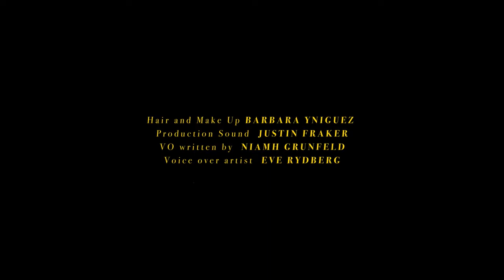Golden Goose | Three Rivers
Golden Goose FW15 "Archetypic" collection film: Three Rivers.

The first morning rays lightly penetrate the ancient redwoods and the chirping of birds heralds the beginning of a new day.

Like a breath, their sounds extend between red barks and golden moss, beyond the mist and the green ferns as far as the edge of the forest, where a winding road is hidden among the trees.

Anna and Heather have been travelling for hours, heading towards the middle of the forest where a small glass house is hidden among rocks and pine trees.

A secret place, far away from the noise of the city, where the two girls always love to seek refuge during the first days of autumn.

On their way they meet a young girl with Asian features who is hitch-hiking.. Hesitantly Anna invites her to get in, offering her a lift half way up the road, before the road reaches a crossroads...

Production: Flash Factory & Virgin Soil Pictures
Producer: Malcolm Duncan
Director: Marco Prestini
Writer: Marco Prestini & Ryan Weatrowski
Copy: Niamh Grunfeld

Cinematographer: Edward Tran
Art Director: Ava Villafane

Editor: Aaron Bencid
Colorist: Marco Prestini
Music & Sound design: Guido Smider & Michele Caiati

Starring: Lauryn Holmquist
Starring: River Johnson
Starring: Sarah Elizabeth